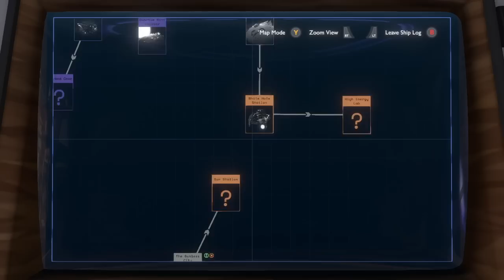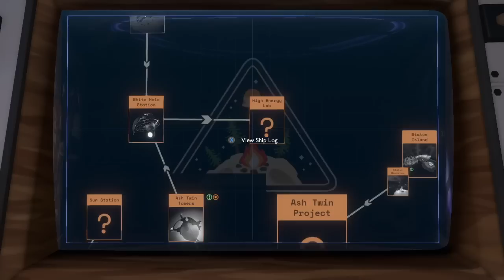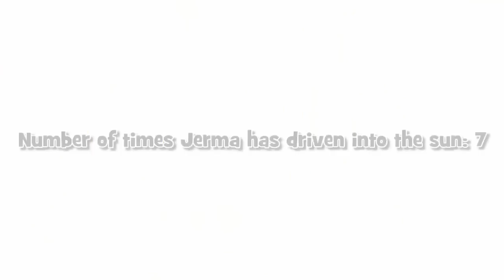Quantum Idiot - Jerma Streams Outer Wilds (Long Edit #1)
Cave fart.

Note (1): This edit was requested by Vinnie McCloskey.

Note (2): This was edited using the Twitch VOD.